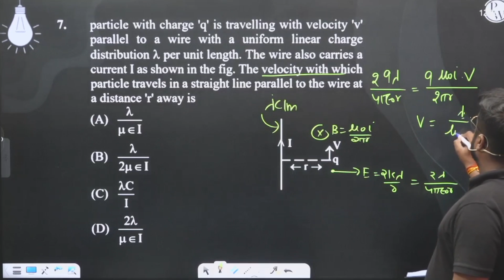particle with charge 'q' is travelling with velocity 'v' parallel to a wire with a uniform linea....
particle with charge 'q' is travelling with velocity 'v' parallel to a wire with a uniform linear charge distribution &lambda; per unit length. The wire also carries a current I as shown in the fig. The velocity with which particle travels in a straight line parallel to the wire at a distance 'r' away is